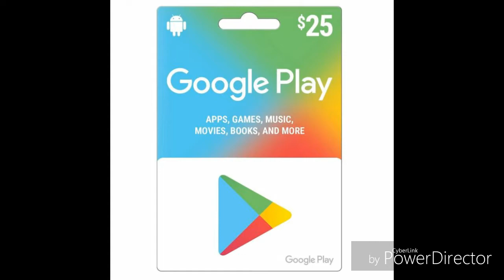Fan Art Contest!?!